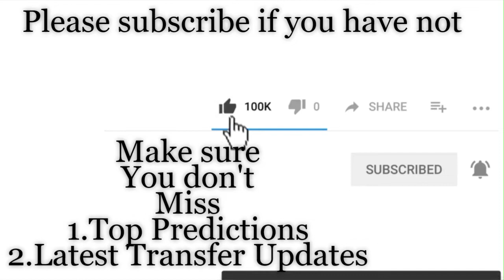Egypt vs South Africa | 2019 African Cup Of Nations Predictions